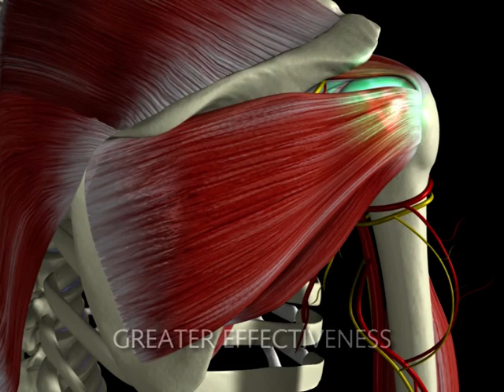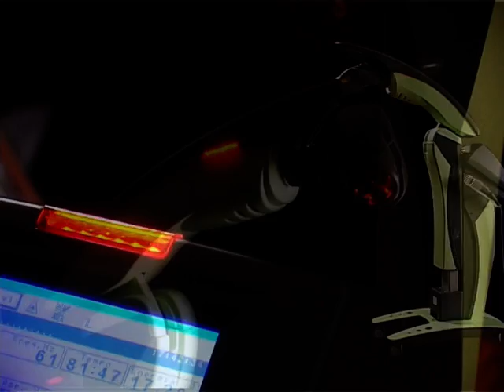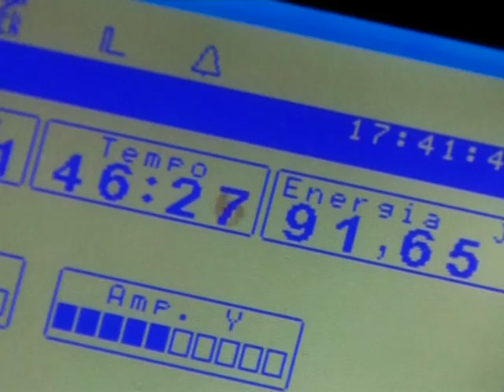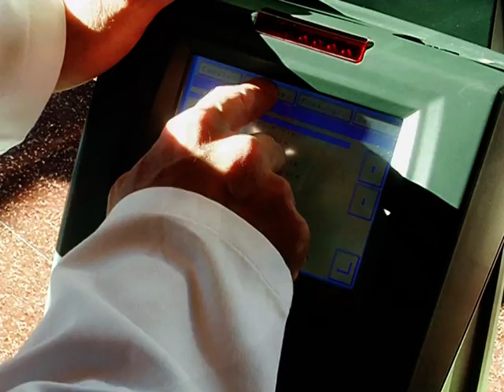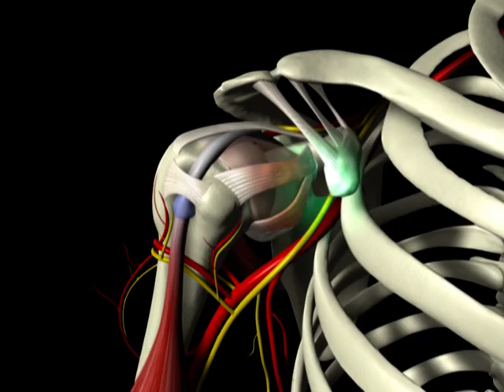MLS Multiwave Locked System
The limit of traditional laser therapy to date invalicalibile was represented by the inability to effectively combine the effect analgesic, its pulsed emissions, anti-inflammatory and anti-edema with the effect of their continued emissions. Today the MLS Laser Therapy can overcome this limitation by using a pulse of new and advanced design which consists of unemissione more coordinated and synchronized laser emission, characterized by different wavelengths and different emission modes.